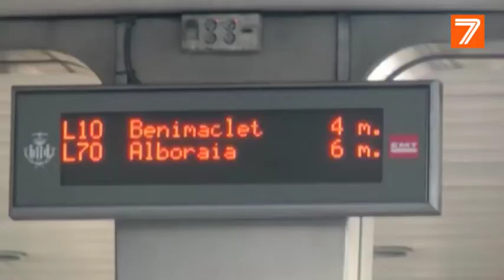El transporte elegido por los valencianos para moverse por la ciudad